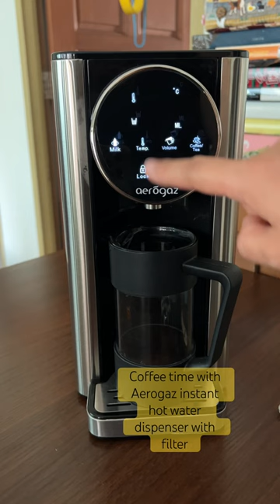Coffee time with Aerogaz instant hot water dispenser with filter